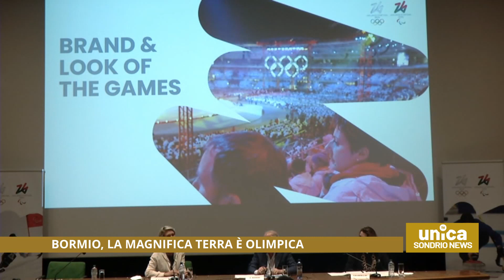Bormio, la magnifica terra è olimpica